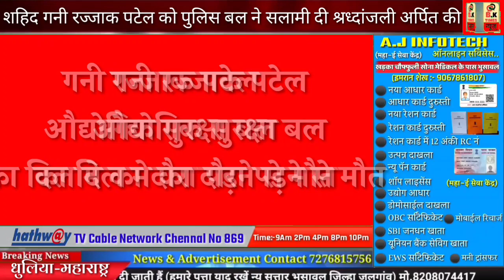शहिद गनी रज्जाक पटेल को पुलिस बल ने दी सलामी | On Duty हुई थी मौत | BK Times न्यूज़ Live